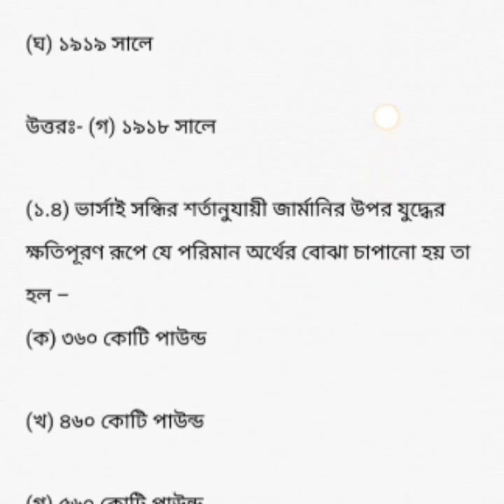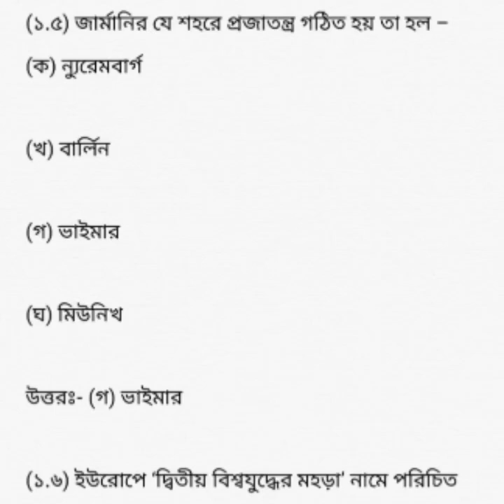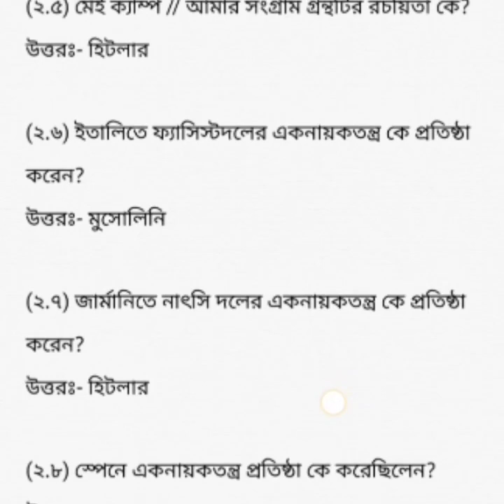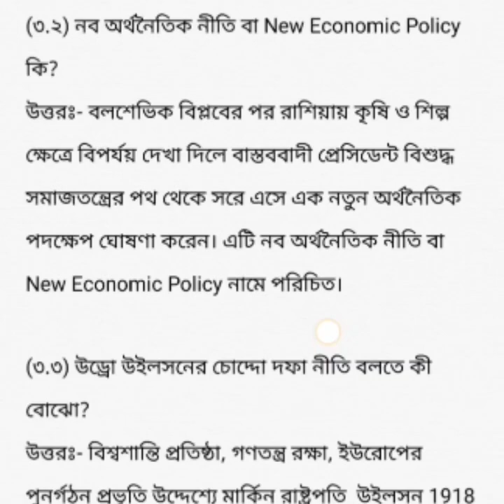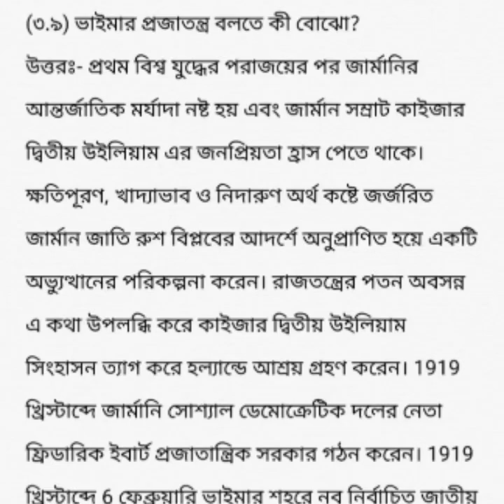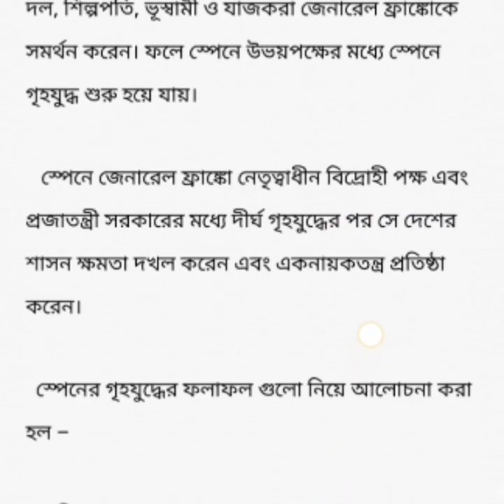নবম শ্রেণী ইতিহাস ষষ্ঠ অধ্যায় সাজেশন ২০২৪।। Class 9 History Suggestion 2024।।chapter-5।।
class 9 history suggestions chapter 5।। নবম শ্রেণী ইতিহাস সাজেশন ২০২৪ পঞ্চম অধ্যায়।।

তোমরা এই  অধ্যায় থেকে আরও কয়েকটি গুরুত্বপূর্ণ প্রশ্ন দেখে রাখবে। আমি video তে ভুল করে দেওয়া হয়নি।
১। রুশ বিপ্লবের কারণ গুলি আলোচনা করো।( সামাজিক, অর্থনৈতিক, রাজনৈতিক কারণ)
২। রুশ বিপ্লবে লেনিনের ভূমিকা লেখ।